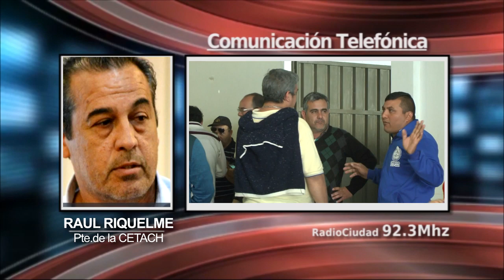RIQUELME Continúa el paro de colectivos